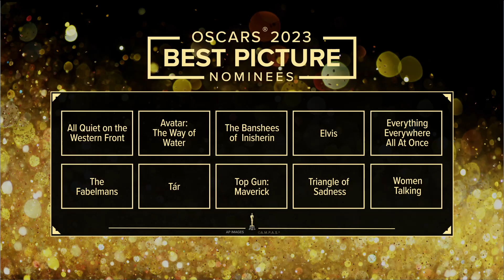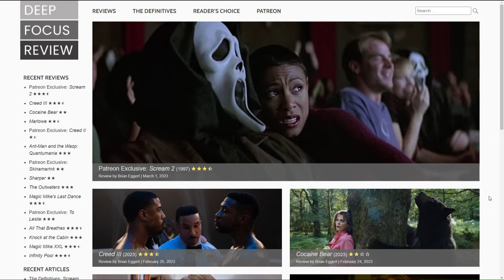Film critic Brian Eggert shares Oscar predictions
It could be a big night for "Everything Everywhere All at Once," according to Eggert's predictions for Hollywood's top awards show.